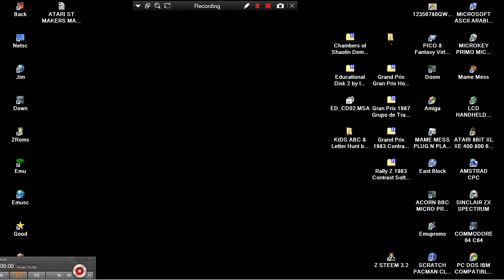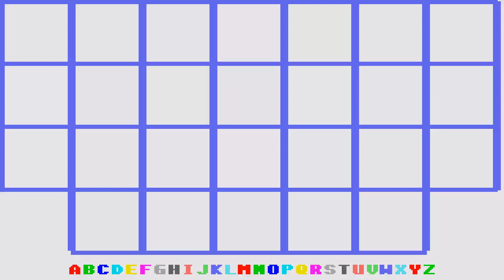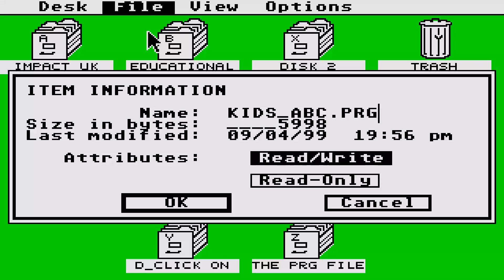ATARI ST KIDS ABC aka ABC's In Disk Educational Disk 2 by Impact UK ED CD02